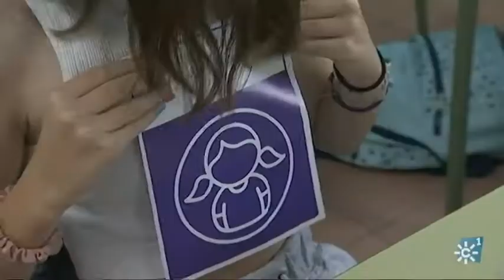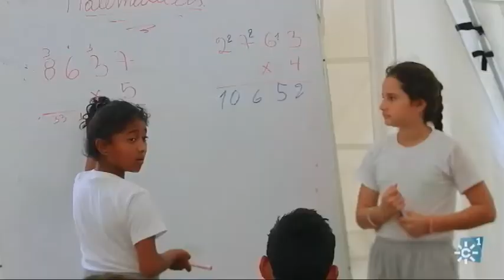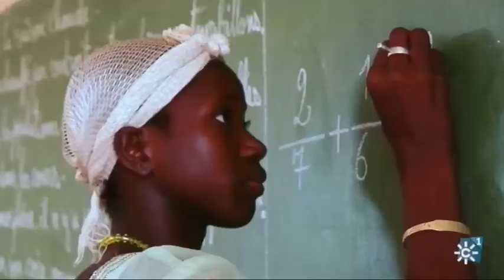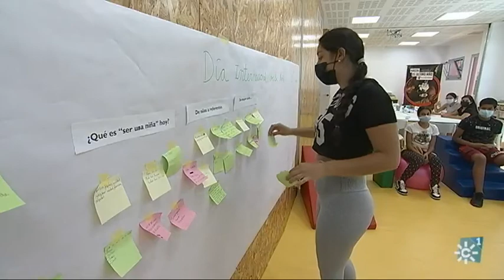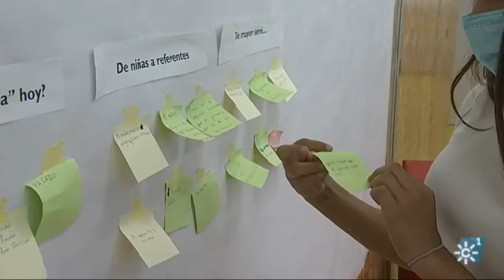“Save the Children” reclama igualdad en el “Día Internacional de la Niña”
Con motivo del día internacional de la niña que se celebra el 11 de octubre, Save the Children ha organizado numerosas actividades por Andalucía para reivindicar una igualdad real entre niños y niñas. Una actividad se ha realizado en el Instituto San Fulgencio de Écija (Sevilla) para concienciar de esta desigualdad. En Andalucía hay 775 mil niñas menores de 18 años, cuya situación se ha visto agravada por la pandemia. El riesgo de pobreza o exclusión ha aumentado aún más porque en 2019 era 5 puntos superior al de los niños. La realidad de los matrimonios infantiles, que CADA DÍA se cobra la vida de 26 niñas en el mundo, víctimas de violencia machista. Los embarazos prematuros que provoca la muerte de alrededor de 22 mil niñas. Fallecen en el parto o durante el embarazo porque su cuerpo infantil no soporta el proceso de gestación.

Intervenciones: Irene Santos (Portavoz "Save The Children" Andalucía), Pablo Navarro (Profesor IES San Fulgencio, Écija (Sevilla)), Helena Gonzalez (Alumna de Bachillerato), Cristina Fernández (Alumna de ESO), Celia Campos (Alumna de ESO), Angel Martin (Alumno de Bachillerato), Juan Manuel MADRID (Alumno de ESO), Irene Murillo (Educadora de "Save The Children").

Programa Solidarios 395. Emisión 17 de octubre de 2021.

17/10/2021